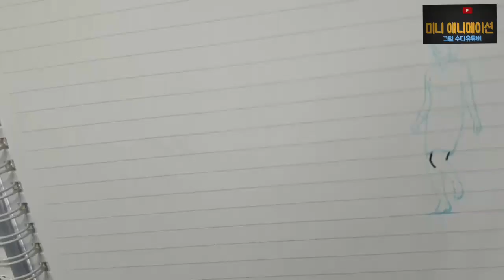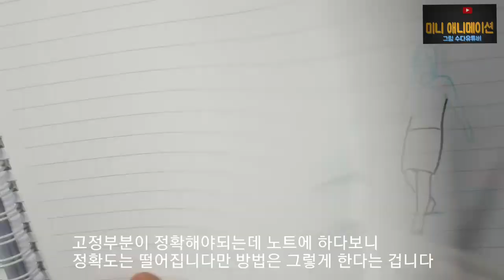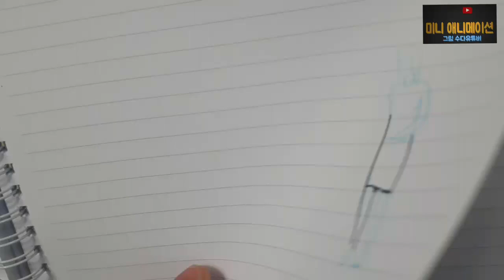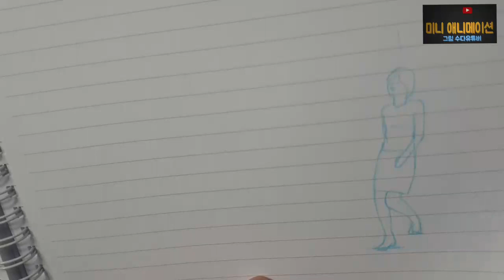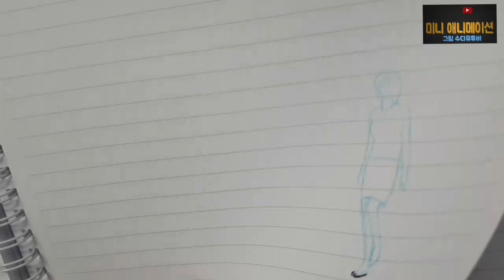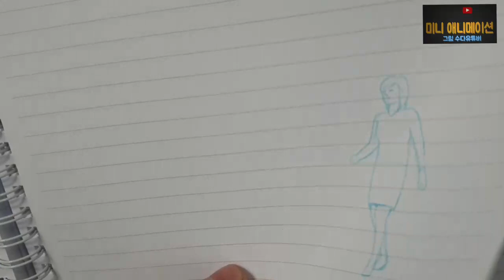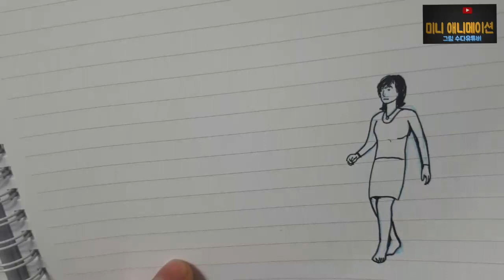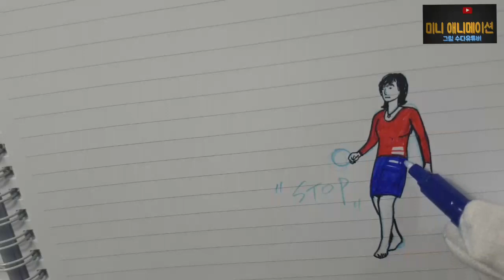Ani sketch 스커트 입고 계단내려오기(2)💃|애니메이션 그리기|그림그리기|2D👭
애니메이션 그림그리기를 통해 다양한 움직임을 관찰해봅시다ㆍ
계단을 내려올 때 중심축이 어떻게 이동되는지  동세에 대한 관찰을 통해 인체의 움직임을 공부해보고
움직이는 그림을 그려 봄으로서 관절운동의 이해에 도움을 줄겁입니다ㆍ
이 관찰은 우리들의 일상에어 쉽게 찾을 수 있는 움직 임입니다ㆍ
애니메이션 그림은 제도하듯이  그려내야합니다ㆍ 다양하게 접하는 시각적 효과를 내기위해서는  움직임에 대한 정확한 이해와 관찰이 중요합니다